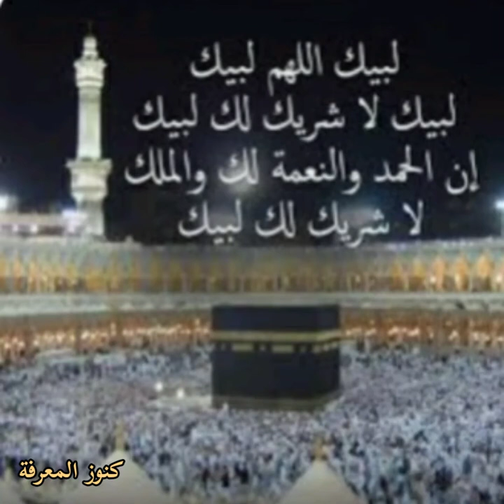بالصور٠٠ضيوف الرحمن على جبل عرفات لأداء الركن الاعظم فى الحج🕋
بالصور ضيوف الرحمن على جبل عرفات لأداء الركن الأعظم من الحج

القناة الرسمية لكنوز المعرفة

salwa seyam